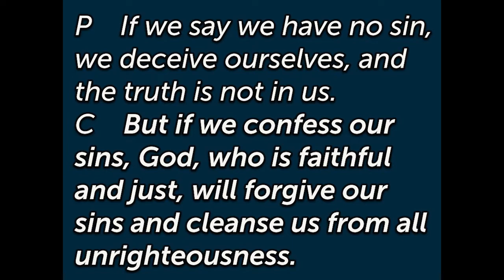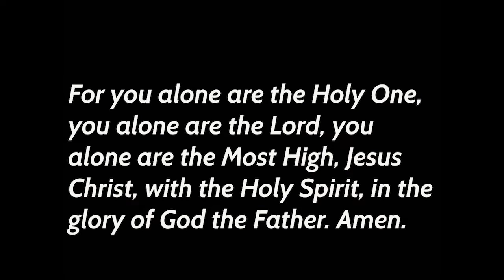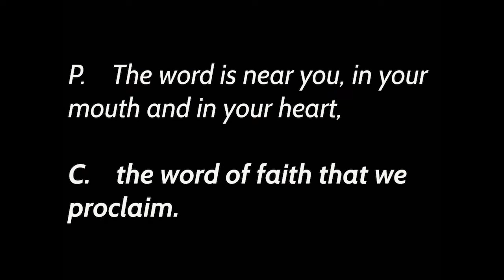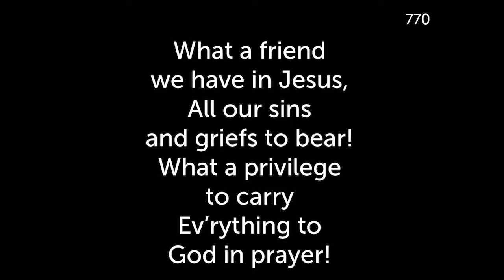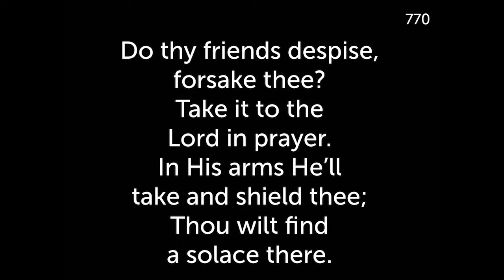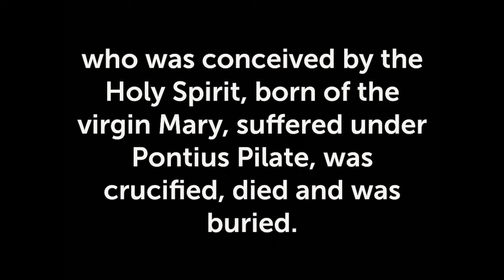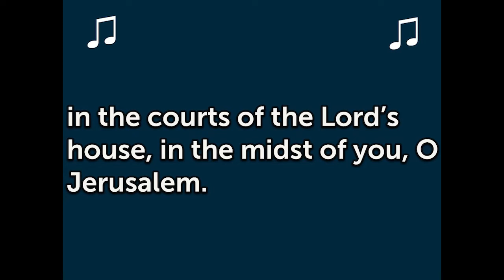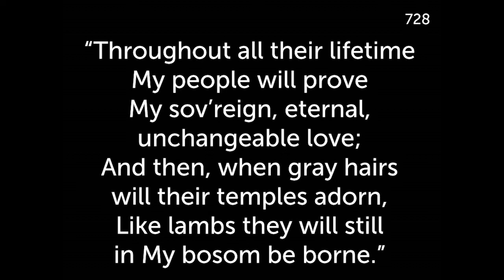Christ Lutheran Church Service June 23, 2022